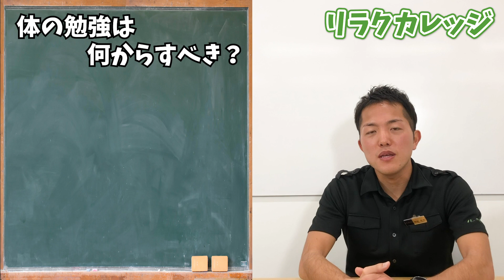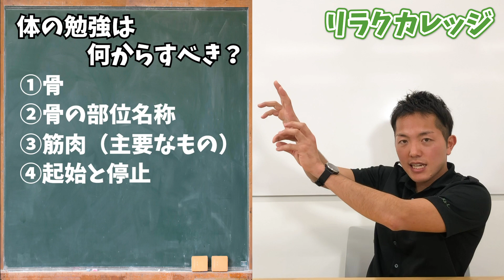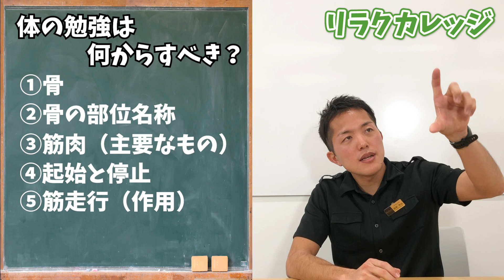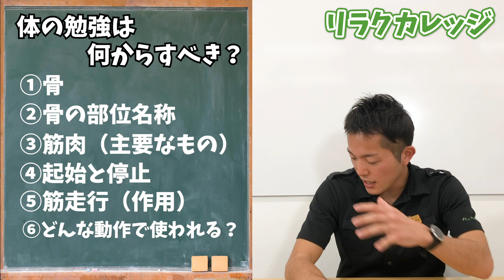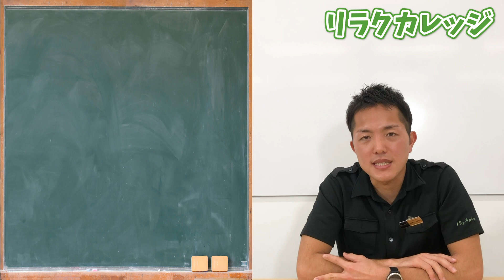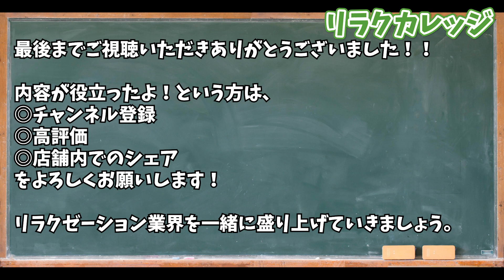体の勉強はどんな順番で進めるべき？（リラクカレッジ公式）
リラクカレッジではリラクゼーションセラピストの役立つ情報を随時発信しています。
＊1.25倍速で見るのもおすすめです（画面をタップして右上の「：」をクリック）

‹NEW 一般向け技術研修›
▼「スキルアップ講座」開始

‹ご予約はコチラまで›
▼Re.Ra.Ku

‹求人はセラナビ›
▼セラナビ

‹運営会社›
▼株式会社メディロム